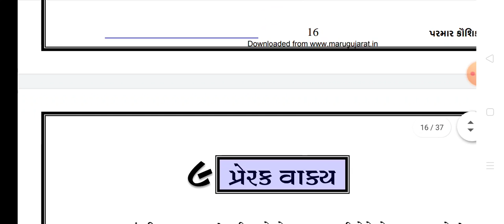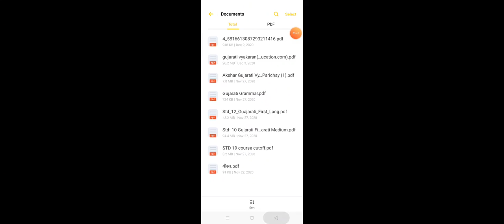ધોરણ - 10 | વ્યાકરણ | કર્તરી અને કર્મણિ વાક્યો | શ્રી કે.બી.ઝાલાવાડીયા હાઈસ્કૂલ